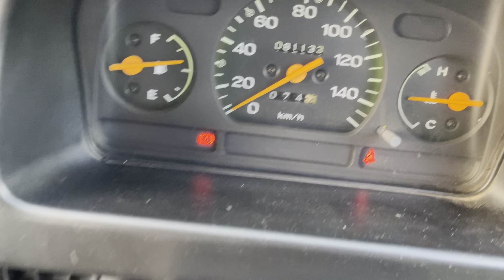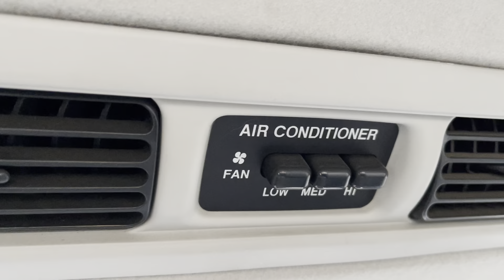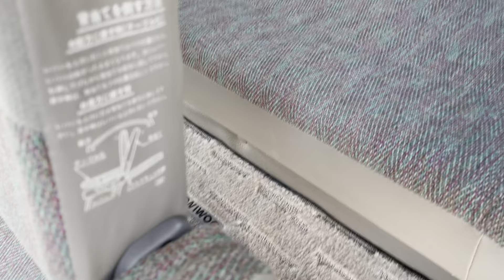SOLD: 1997 Subaru Domingo GV-R 4WD MT5 1.2L , 7 passenger RHD JDM